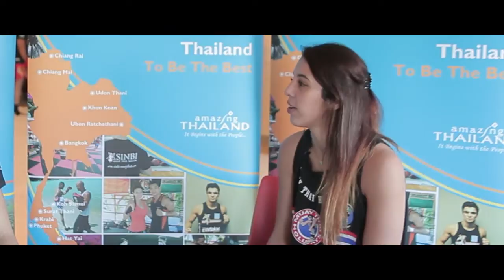Muay Thai Holidays - WHAT OUR CUSTOMERS SAY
Testimonials from some of our customers from previous Muay Thai Holiday trips, in association with Tourism Thailand and Discover Thainess 2015.

Trayvale Travel are the only accredited travel tour operator based in the UK to offer you a complete Muay Thai Holiday package including flights, training and affordable accommodation near the best Muay Thai training camps across Thailand.

After your training session why not relax on some of the most picturesque beaches Thailand has to offer or take in the nightlife and shopping in Bangkok? Fly to Thailand and get the whole package with Trayvale Travel!

Staring in the video:
Bradley Stanton from Leeds
Alex Reid from ARMMA - Celebrity Fighter and Actor
Iman Barlow
Fraser Opie
Anuj Bahri from Trayvale Travel - Owner of Muay Thai Holidays

Venue: Rukthai Muay Thai club in Ealing